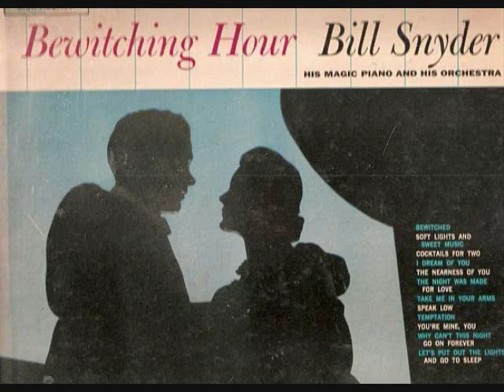Bill Snyder and His Orchestra - Bewitched (1950)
Charted at #3 in Billboard in April 1950. Very relaxing and beautiful version of this song. Also known as "Bewitched, Bothered and Bewildered". This was Bill Snyder's only hit. Also #4 for Gordon Jenkins and His Orchestra in April 1950, #8 for Mel Tormé in May 1950, #8 for Jan August and Jerry Murad's Harmonicats in May 1950, #9 for Doris Day in May 1950, #13 for Larry Green and His Orchestra in June 1950, #20 for Mindy Carson in June 1950, #28 for Roy Ross and His Orchestra in June 1950, #51 for Betty Smith in June 1958 and #103 for Steve Lawrence in January 1965.

Original Billboard review: "A superlative instrumental recording of the fine "Pal Joey" ballad. Mood piano lead and color-rich, subdued ork support make this a sleeper possibility". Overall Billboard rating: 88 out of 100.

B-side is "Drifting Sands".